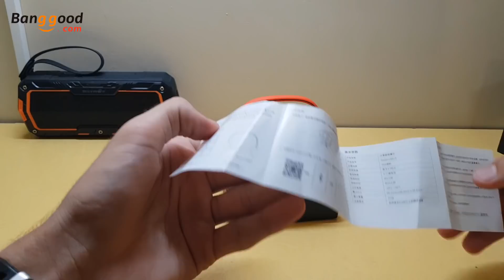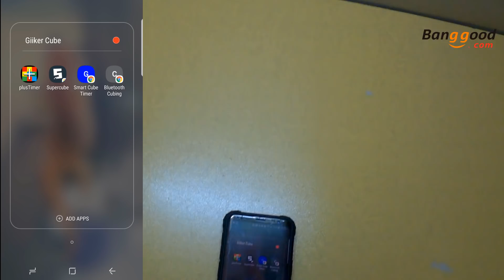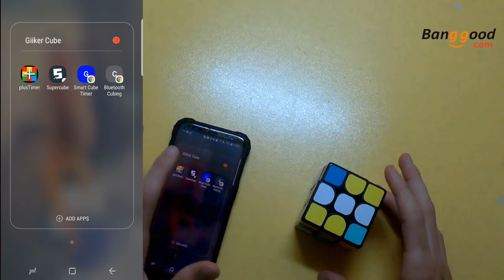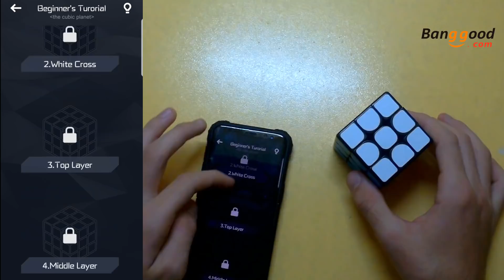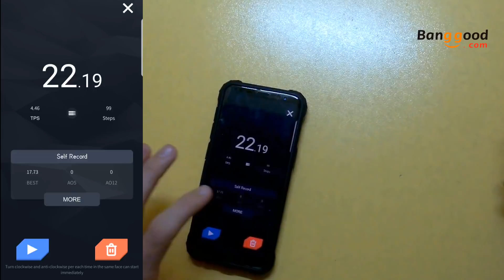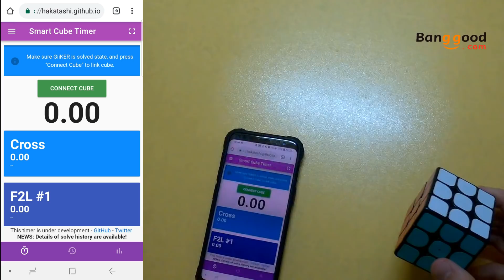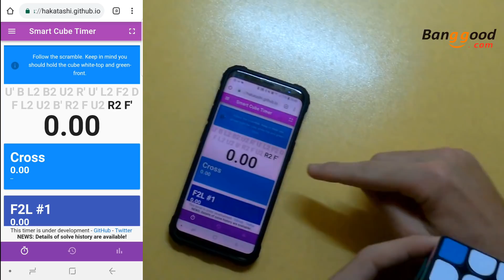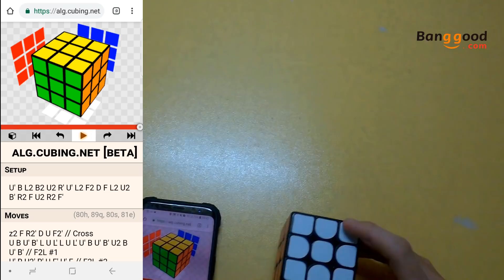ZEKA KÜPÜ ROBOTU??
Umarım videomu beğenmişsinizdir, geleceğin zeka küpü olan Gikker cube'ten arkadaşlarınızın da haberdar olması için paylaşabilirsiniz.